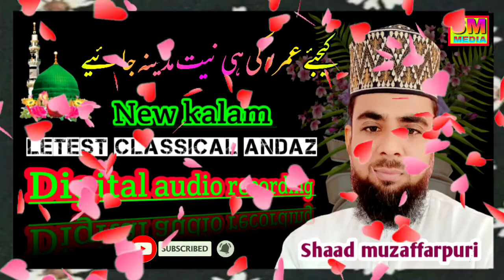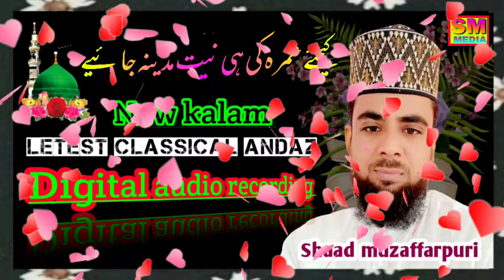Shaad Muzaffarpuri. Newnaat# leteste classical अंदाज में। किजीए उमरा की ही नियत मदिना जाईये।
अस्सलामो अलैकुम दोस्तों ।

हमारे साथ जुड़ने के लिए चैनल को जरुर सब्सक्राइब करें साथ ही बेल बटन जरुर दबाऐं ताकि हमारी हर नई विडियो या औडियो आप को आसानी से मिल सके और आगे भी आप उम्दा कलाम सुन सकें ।

विडियो को लाईक और शेयर जरुर करें ।